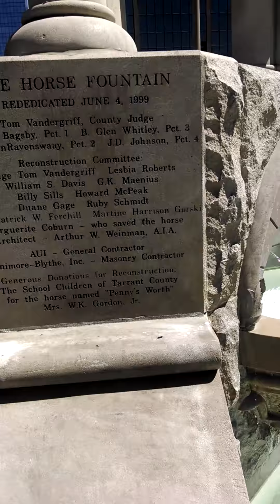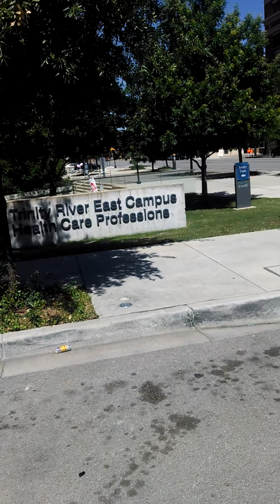Marijuana March 2017 part 2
Fort Worth TX event